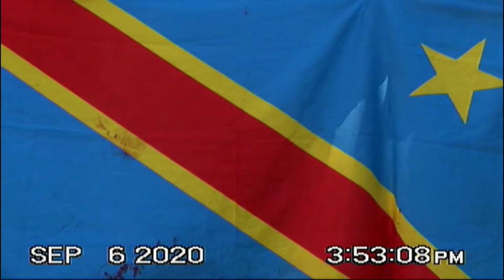Os Congoleses residentes no Brasil-SP protestam contra Genocidio no Leste da RDC.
Um grupo de ativistas congolês se reuniram em São Paulo para redonunciar o genecídio na República Democrática do Congo , a Voz do Congo uma ideologia do Professor Prosper Dinganga.

Ajude o nosso canal IBAN : BR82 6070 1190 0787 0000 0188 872C 1